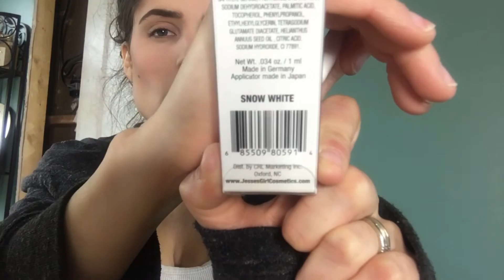**DRUGSTORE DUPE HUNT** (VLOGOWEEN #340)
**DRUGSTORE DUPE HUNT** (vlog #340)
1 OUT OF 3 Pre-Recorded vlogs

Rise & shine everybody! FINALLY we are back up and running! I couldnt manage to salvage the two vlogs I had left on my macbook with the PO unboxing and I am really sorry about that! The next three vlogs are vlogs that were recorded a while ago but I never got the chance to post them!!!

As always,
xoxo Shane

This page is simply there if you ever wanted to help my family and I! The fund can be used for new equipment to help better my quality, towards future videos and much more!

For letters ::

Shaina Grenier
112 East Broadway
03073

For packages ::

Shaina Grenier
112 East Broadway
North Salem
New Hampshire (NH)
03073

xo Shane